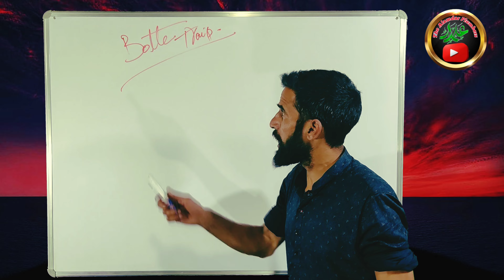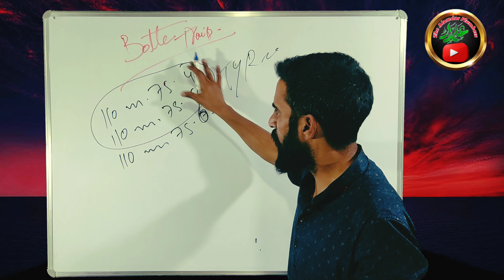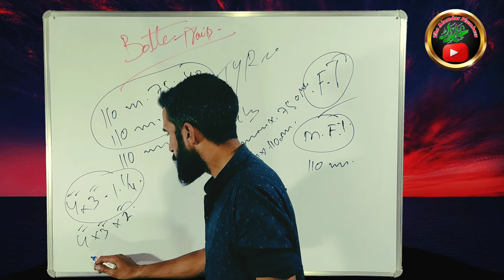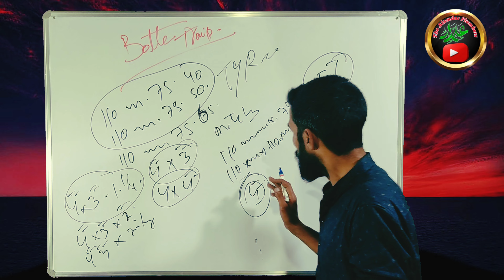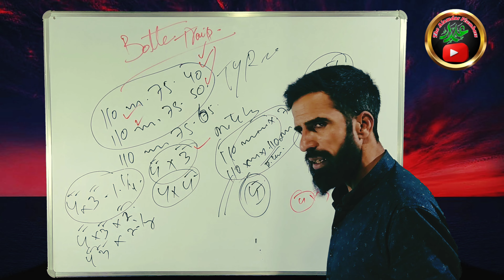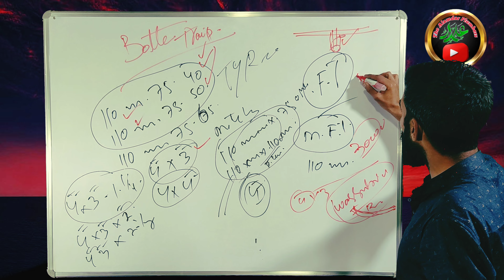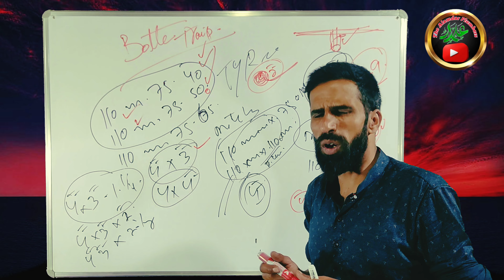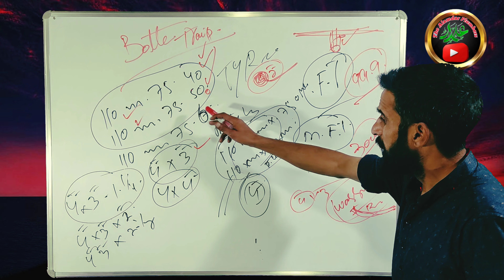Botal trap ka kaam Kiya hai ( How to work botal trap 🪤)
Botal trap ka kaam Kiya hai ( How to work botal trap 🪤) ‎@thealamdarplumbers7253